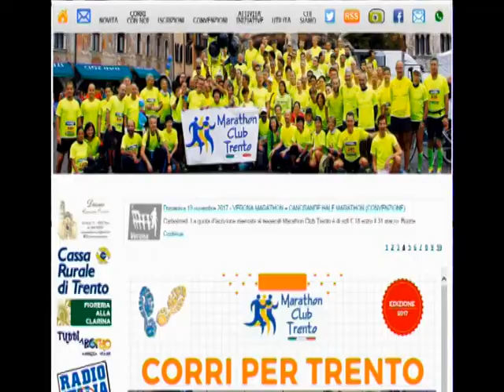TGR - 26 APR 17 QUANDO LA CORSA TI CAMBIA LA VITA